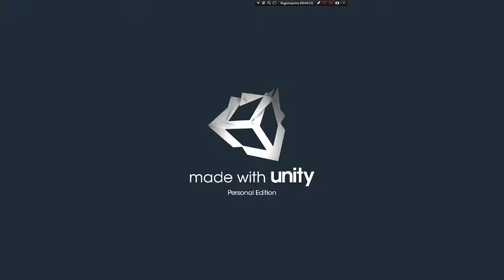Mind Eyes Dream Warriors Gameplay [No Commentary]